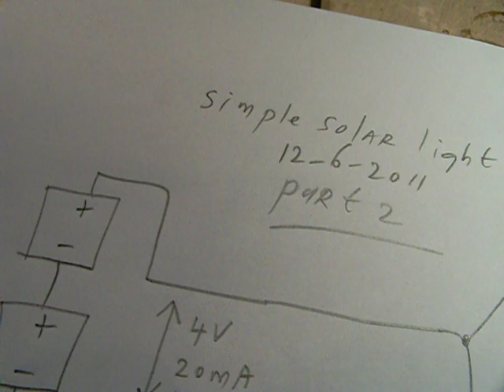how to make a simple solar light, part 2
The next video about "how to make a (well functioning -  for a few years ) solar garden light" (also usable for safety purposes). Here I show the construction with hot melt glue. Two Varta batteries are used, they are very durable and keep functioning, also on the longer term (a few years). The Ni-Cd or Ni-Mh cells that are normally supplied (from China) with these lamps are not very durable, I found. Varta is one of the oldest European battery factories (with a lot of knowledge) and makes high quality products.